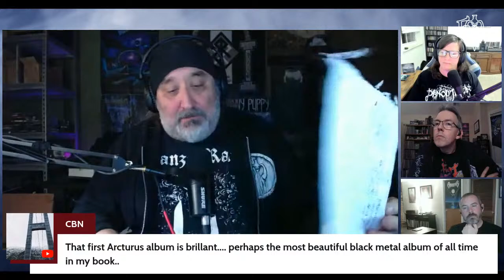Heavy Metallurgy Presents: Episode #154: Borknagar Discography w/ Melanie & Jimmy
Melanie and Jimmy join the show to discuss the discography of one of their favorite bands, BORKNAGAR. For almost 30 years, this Norwegian act has masterfully blended elements of black metal, prog, folk and other genres while artfully- but never pretentiously- projecting their sonic creations onto deep and beautiful cosmic winterscapes. All this while also featuring some of black metal’s most recognizable vocalists across their twelve studio albums.